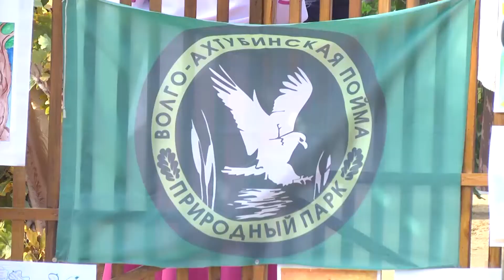В СРЕДНЕАХТУБИНСКОМ РАЙОНЕ СОБИРАЛИ ЖЕЛУДИ И ОТМЕЧАЛИ ДЕНЬ РОЖДЕНИЯ ДУБА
Это дерево считалось священным у славянских народов, в Древней Греции и Риме. Речь идет о дубе. Для нашей области дуб — также  - растение особенное, он считается символом Волго-Ахтубинской поймы.